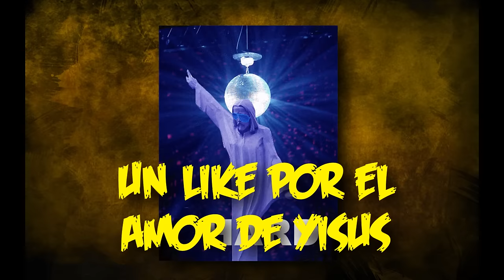Como conseguir la Tommy Gun de la Pared y Transferir Armas a tus amigos en Revelations!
Tutorial Como conseguir la Tommy Gun de la Pared y Transferir Armas a tus amigosen Revelations!
Para mas guias ve esta lista reproduccion de Revelations!